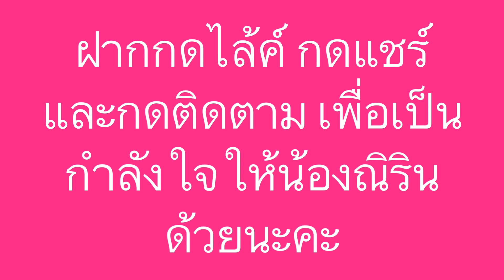น้องณิริน กินข้าวผัดหมู อาหารว่างเด็ก น้องกินทุเรียนครั้งแรก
น้องณิรินกินข้าวผัดหมู อาหารว่าง น้องกินทุเรียนครั้งแรกค่ะ ลองครั้งแรก ติดใจ จนต้องคว่ำจานเลยค่ะ

เรื่องของการกินถือเป็นเรื่องที่มีความสำคัญอย่างมากสำหรับคนในทุกๆ วัย โดยเฉพาะอย่างยิ่งในเด็กเล็ก โดยไม่ได้สำคัญเพียงเฉพาะในเรื่องของสารอาหารที่ควรจะครบ 5 หมู่แต่เพียงเท่านั้น แต่การทานอาหารที่มีประโยชน์นั้นยังช่วยสร้างภูมิคุ้มกันที่แข็งแรงให้กับตัวเด็กเองอีกด้วย แถมยังเป็นการฝึกให้เด็กๆ นั้นได้รู้จักการทานข้าวด้วยตัวเองซึ่งจะช่วยให้เด็กๆ นั้นได้รู้จักหน้าที่ของตนเอง รู้จักการพึ่งพาตนเองและรู้จักวิธีในการใช้อุปกรณ์ต่างๆ ในการทานข้าวที่มีจุดประสงค์และวิธีในการใช้งานที่แตกต่างกัน โดยอาจจะเริ่มจากอุปกรณ์ง่ายๆ อย่างช้อน-ส้อมก่อน เนื่องจากเป็นอุปกรณ์ที่เด็กๆ น่าจะมีความคุ้นเคย ได้ใช้ในชีวิตประจำวันมากที่สุดและมีวิธีในการใช้งานที่ง่ายที่สุดอีกด้วย โดยอาจจะเริ่มจากช้อนเพียงอย่างเดียวก่อนก็ได้ เพราะเด็กๆ ส่วนใหญ่มักจะชอบที่จะใช้มือในการทานอาหาร ซึ่งจะเป็นการสอนให้เด็กๆ ได้รู้จักการปรับตัวแล้วค่อยตามด้วยส้อมและอาจตามด้วยการใช้ตะเกียบหรือมีดในเมนูที่เป็นพวกก๋วยเตี๋ยวหรือสเต็กต่างๆ

 โดยการที่เด็กๆ ได้ทานอาหารแล้วมีความสุขขณะทานอาหารนั้นก็ถือเป็นสิ่งที่คุณพ่อและคุณแม่หลายๆ ท่านนั้นมีความสุขไปด้วยแล้วเนื่องจากเด็กบางคนไม่ค่อยชอบทานอาหาร โดยสำหรับคุณพ่อหรือคุณแม่ที่ไม่ได้มีเวลาในการเตรียมอาหารมากนัก เมนูข้าวผัดก็ถือเป็นเมนูที่มีความน่าสนใจเป็นอย่างมากเพราะเราสามารถดัดแปลงใส่เนื้อสัตว์ต่างๆ ได้มากมายตามที่ลูกๆ ชอบได้และมีขั้นตอนในการทำที่ไม่ยุ่งยากเลยแถมมีส่วนประกอบเพียงแค่ไม่กี่อย่างอีกด้วยและที่สำคัญมีคุณค่าทางโภชนาการที่ครบถ้วนอีกด้วย เพราะเราสามารถเพิ่มผัก ไม่ว่าจะเป็นต้นหอม หัวหอมหรือแครอทเข้าไปได้ง่าย หรือถ้าเด็กๆ คนไหนไม่ชอบทานผักเราอาจจะเพิ่มในส่วนของผลไม้ไปหลังมื้ออาหารแทนได้ก็จะช่วยให้เด็กๆ ได้รับวิตามินและกากใยที่ครบถ้วนอย่างแน่นอน

ฝากกดไล้ค์ กดแชร์ และกดติดตาม เพื่อเป็นกำลังใจให้กับการจัดทำด้วยนะคะ

ขอบคุณทุกคนที่ติดตามชม หากมีข้อเสนอแนะ คำติชม และอื่นๆ กรุณาติดต่อ